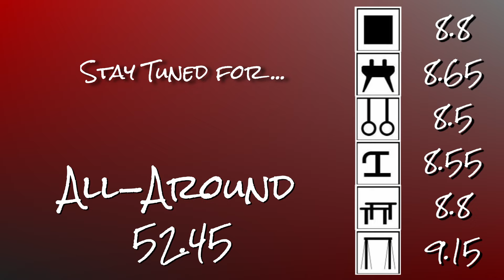USAG National Championships 2022 - Level 9 Technical Sequences - Ethan Cox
I couldn't compete Regional Championships in April because I had an injury to my knee only a week before.  But I was able to petition into Nationals because of my scores at State and being a previous placer at Nationals.

This year Nationals were held in Mesa, Arizona.  Nationals is a two day meet where I also competed Optional Routines.   The scores from both days, Optionals and Technical Sequences, are combined to see who medals on each event and the All-Around.  I was also seeking to secure a spot on the USA Junior National Team.  See if I did so by watching all 3 videos from Nationals.

Optionals Video:

I did a recap of the entire week  as well.  Watch that video here:

Products I use:
Massage Gun
Wrist Support
Ring Grips (buckles)
High Bar Grips (buckles)
Athletic Tape
Chalk Blocks

Thanks for joining me in this journey!  We need to keep spreading the word about just how AMAZING the sport of Men's Gymnastics is.